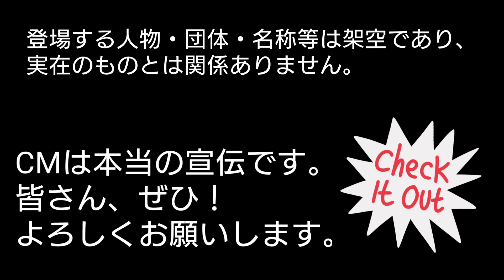あるあるだよね？？？※警察24時のファンです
警察24時、密着24時など実録系番組のファンです(*^^*)
あるあるシーンだと思いませんか？